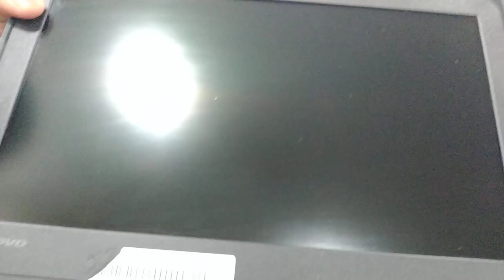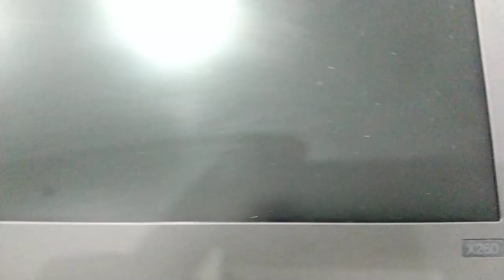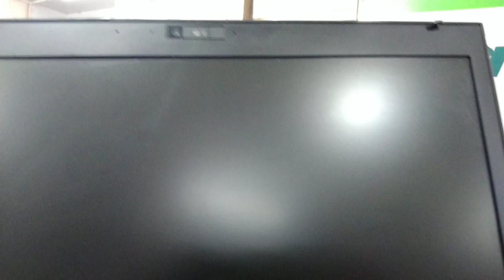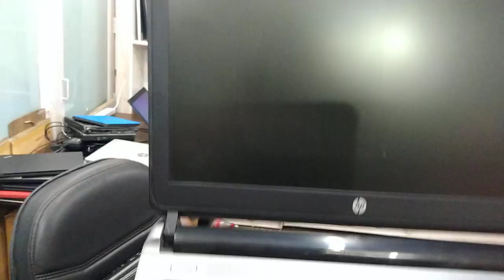2nd Hand Laptop Biggest wholesaler||Old Laptop market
in this video we bought you an astonishing range of second hand laptop.
Location of the shop -patna
Address:-👇👇
PS infotech, Shambhu Nath Plaza, shop no -5,new dakbunglo road patn, Bihar
mobile no:-
second hand laptop store
second hand laptop wholesale price
second hand laptop wholesale market
second hand laptop windows
second hand laptop wholesale dukan
second hand laptop windows 10/8/7
second hand laptop drivers
second hand laptop wholesale
second hand laptop Patna shop

cheap laptop market wholesale/ retail second hand laptop in nehru place laptop market cheapest laptop market wholesale retail Patna
used laptop